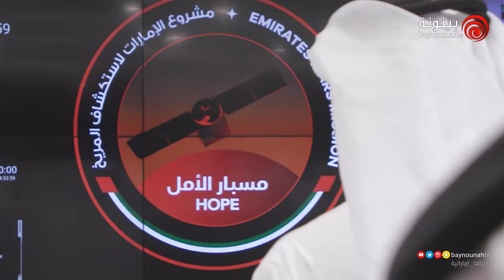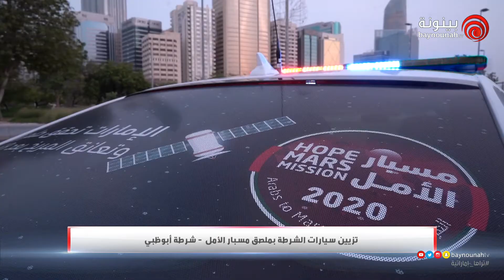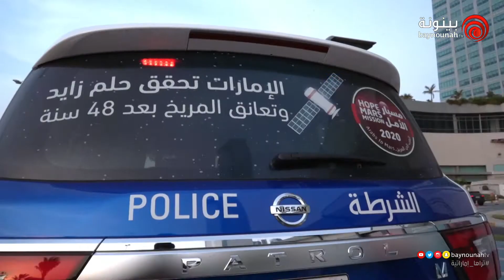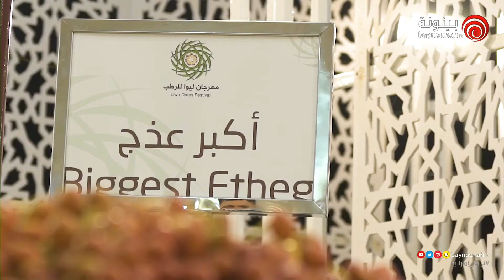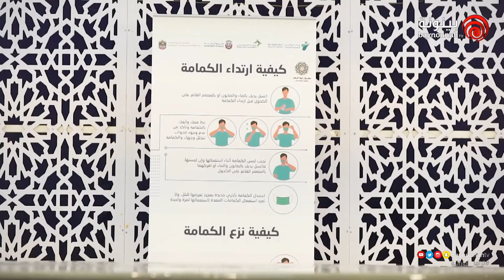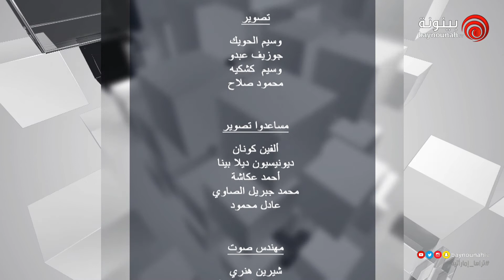Hassad al Osbouh EP 89 - حصاد الأسبوع - الحلقة ٨٩ - 2020